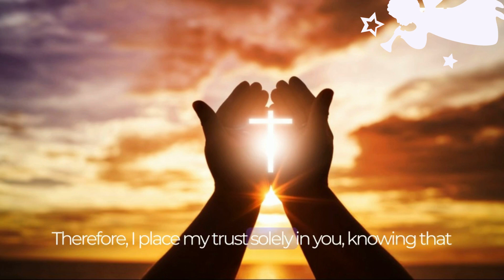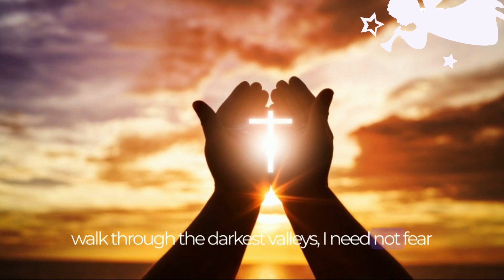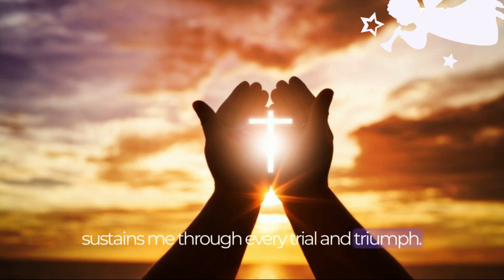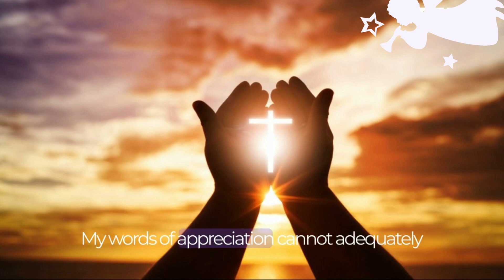God’s Gift Prayer | Unlock the Blessing with a Single Prayer (Guaranteed)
Are you seeking the divine gift that God has destined for you? Look no further! In this powerful video, we share a transformative prayer that enables you to receive God's extraordinary gift with just one heartfelt prayer. Discover the incredible potential of this prayer to unlock the blessings that God has prepared for you. Embrace the spiritual journey, and connect with the divine in a profound and fulfilling way. Join us in this faith-enriching experience, as we tap into the gifts that God has lovingly bestowed upon each of us. May you be blessed abundantly on your spiritual path. 🙏✨